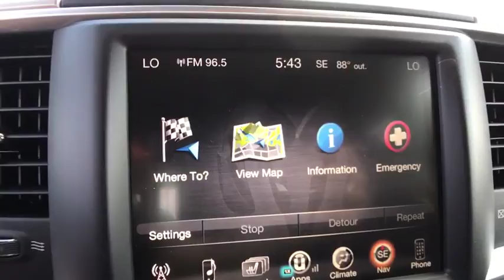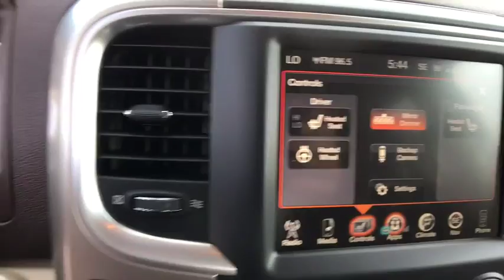2017 Ram 1500 Orlando, Deltona, Sanford, Oviedo, Winter Park, FL S629420